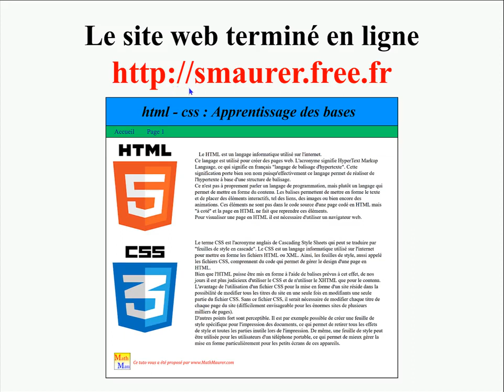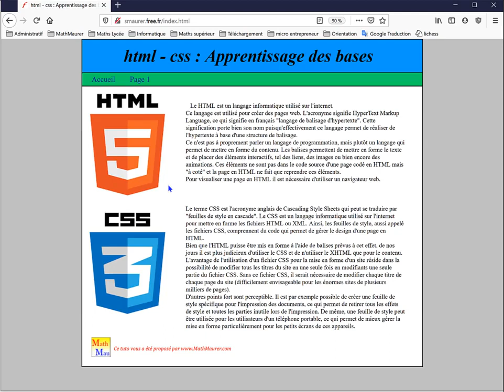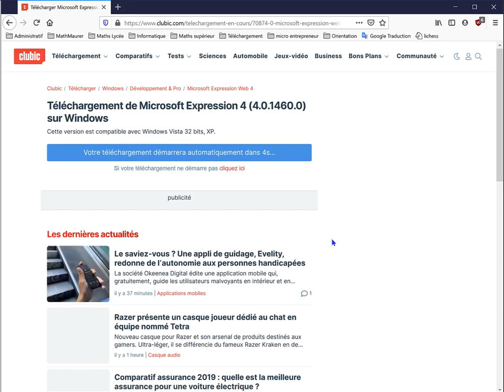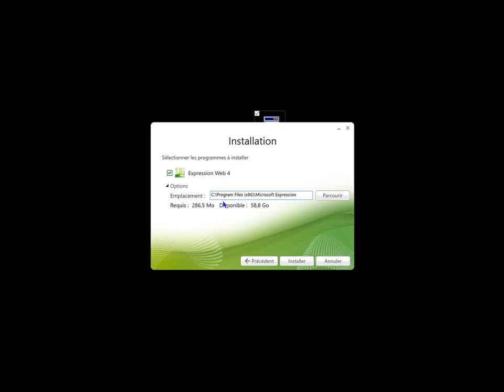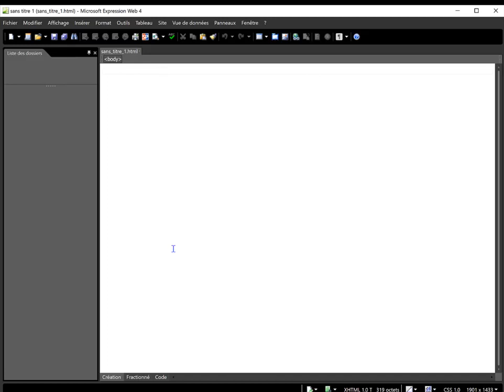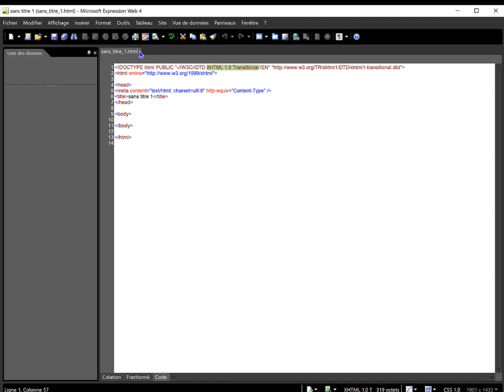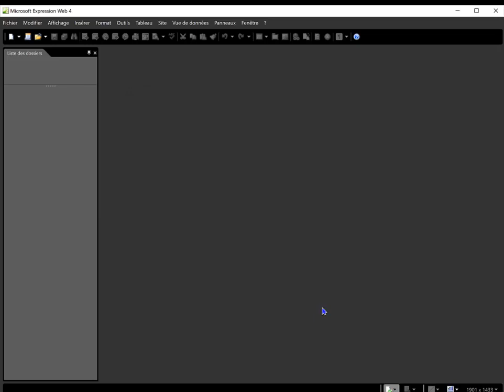01 - Créer un site html 5 & css 3 - Présentation du site et de l'éditeur Microsoft Expression Web 4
Présentation du site web que l'on va créer et téléchargement de l'éditeur html-css gratuit Microsoft expression web 4.
Aucune connaissance en programmation n'est nécessaire pour suivre ce tutoriel.